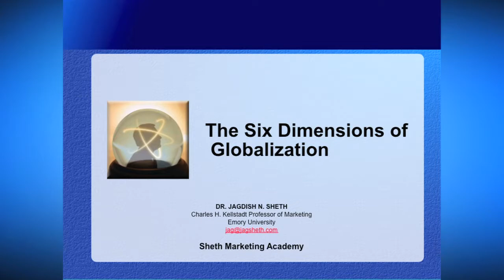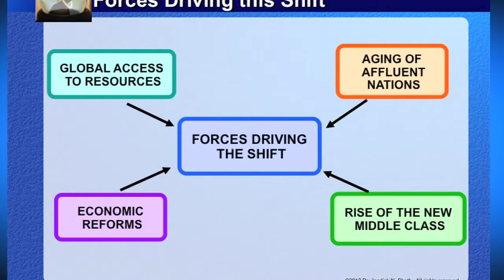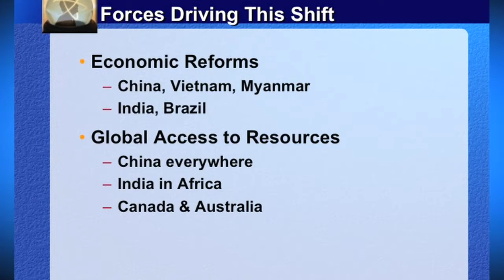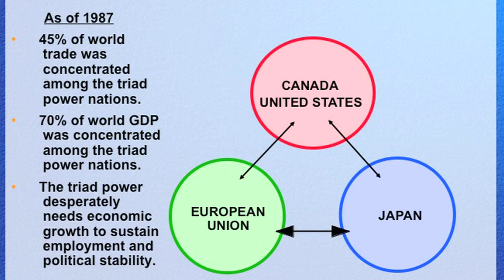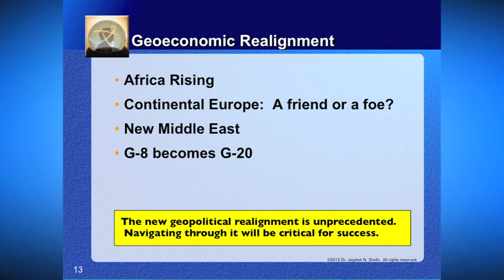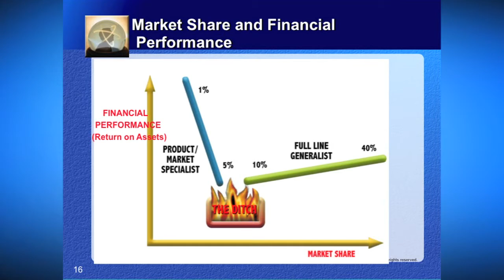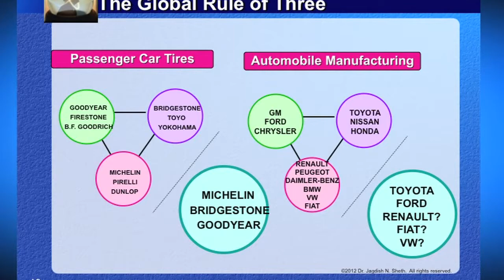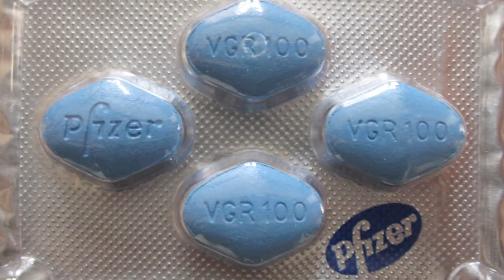Executive Summary for Dr. Sheth’s Lecture on – The Six Dimensions of Globalization.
Globalization is nothing new as we had global trade by means of organized Silk route. Trade is the first symbol of globalization followed by investment and colonial expansion. In this lecture, Dr. Sheth has discussed precisely on why globalization is inevitable and what is happening today. Dr. Sheth has also pointed out the challenges that average people are facing by not understanding the concept but by reacting negatively because of the consequences that they experience of globalization. Dr. Sheth has specifically mentioned that the lecture is for business students and managers to better understand the six dimensions of globalization which have independent and also the interactive impact in the global markets. The six dimensions discussed are geo-economic realignment which is unprecedent in his view, globalization of competition which is explained with the help of shopping mall analog concept from his book – “The Rule of Three”, regulatory reforms which impact the industries globally, capital markets globalization from the perspective of different business examples, impact of technology advancement and changes in the consumption values. Further, Dr. Sheth also mentioned the importance of bringing talent to bear on the Asian markets such as India and China with the help of multiple examples from different industries which are the current issues that markets are struggling with.